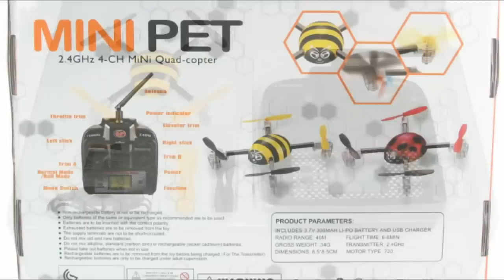Mini Pet - Quadrocopter [HJ-Toys V977]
Video mit meinem Mini Quadrocopter (12cm Diagonale!) bei leichtem Wind im Freien. Trotz einiger stärkerer Böen ließ er sich nicht aus der Ruhe bringen und blieb wunderbar stabil.

Die geplante Landung auf der Schachtel konnte leider aufgrund schlecht ausgerichteter Kamera nicht gefilmt werden - der kleine Copter ist leider auch zumeist nur im unteren Bildrand zu erkennen...